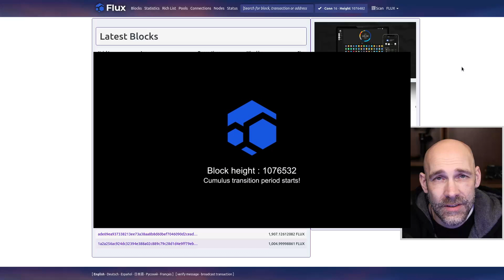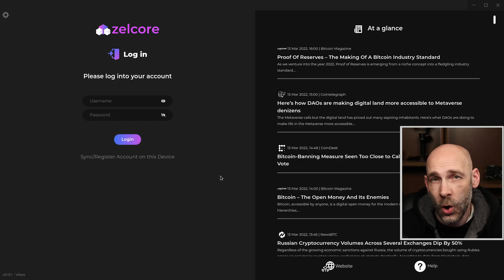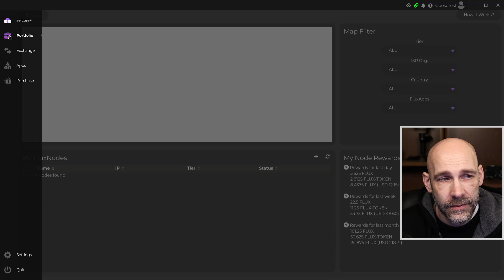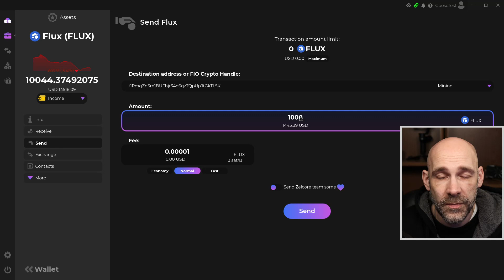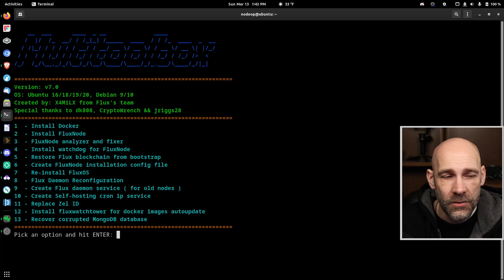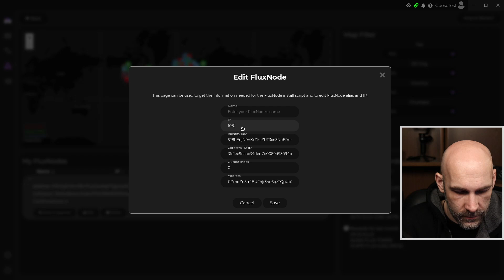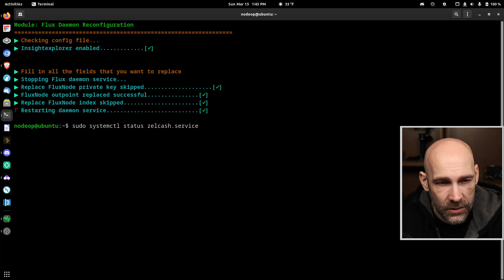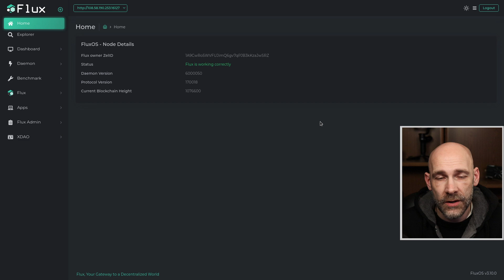Update FluxNode Collateral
Goose shows how to stake your new collateral amount and how to update your FluxNode to get confirmed after the new block height. This process is for equipment that already meets the minimum benchmarks required. If your node does not meet the minimum benchmarks, you will need to upgrade and reinstall Flux.